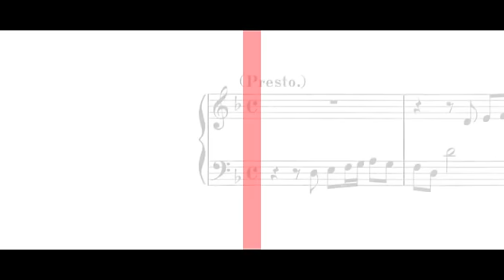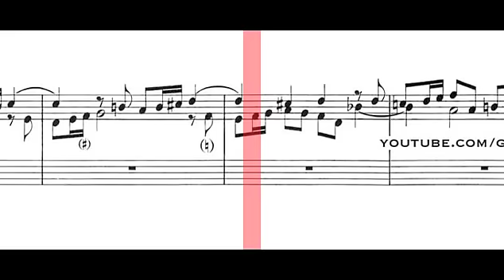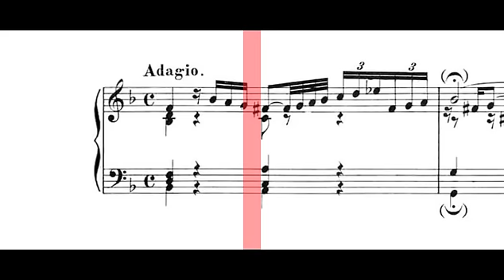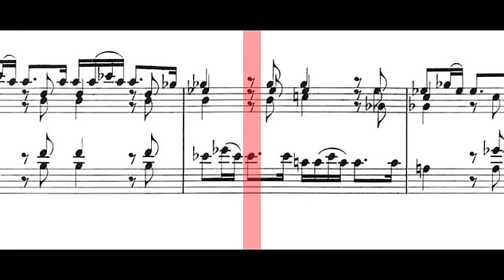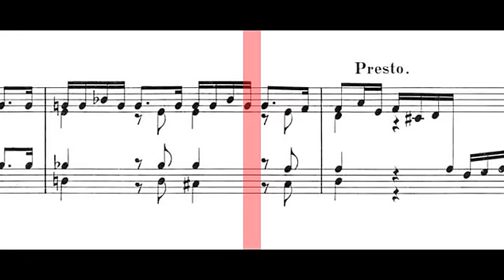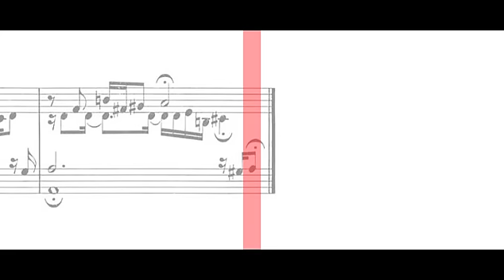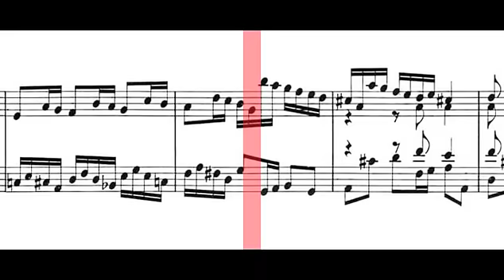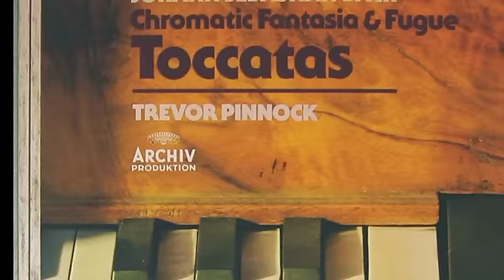BWV 913 - Toccata in D Minor (Scrolling)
Performer & Album Info - 13:55
1. (Toccata) - 0:14
2. [no tempo indication] - 1:02
3. (Presto) - 2:53
4. Adagio - 6:05
5. Allegro - 10:04